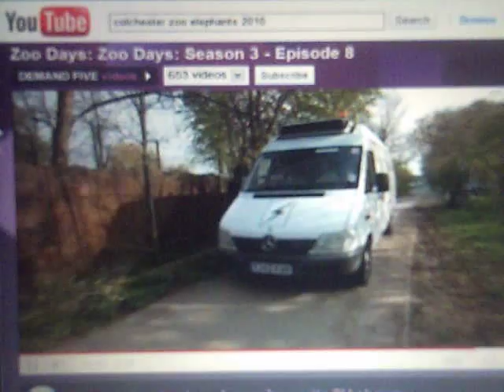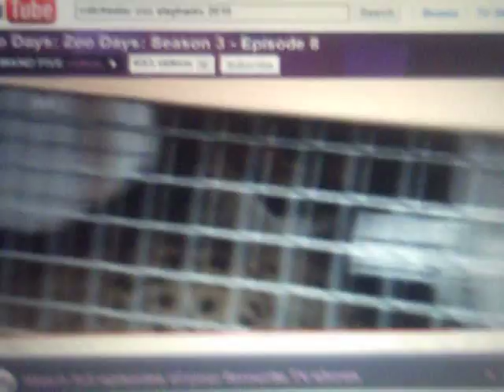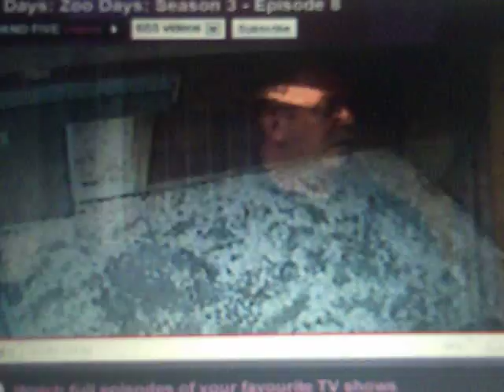cheetah's arrival at chester zoo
The cheetahs arrived